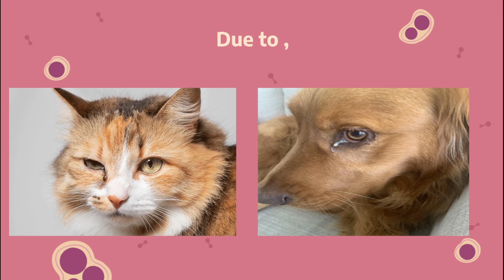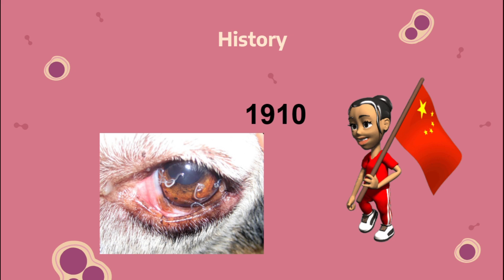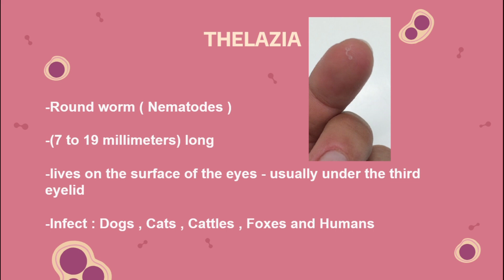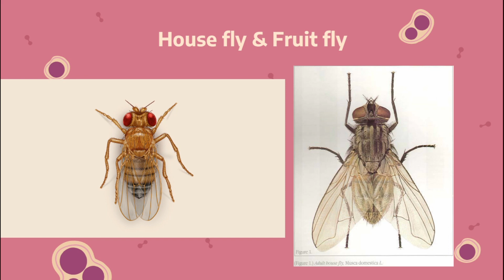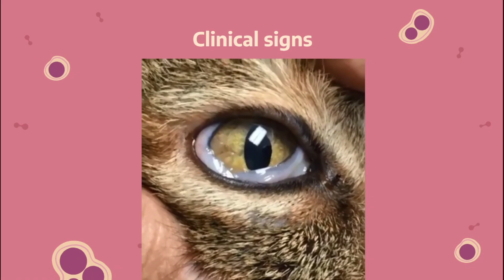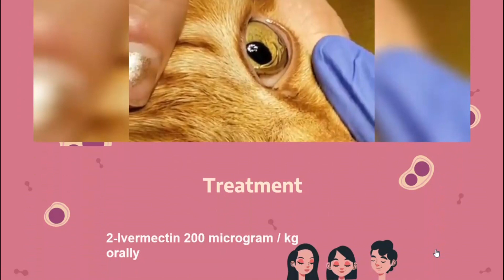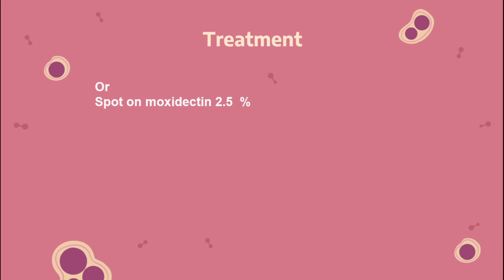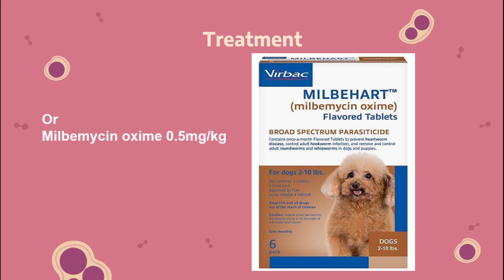Eye worm ( Thelazia ) - دودة العين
علاقة الديدان بمشاكل العين